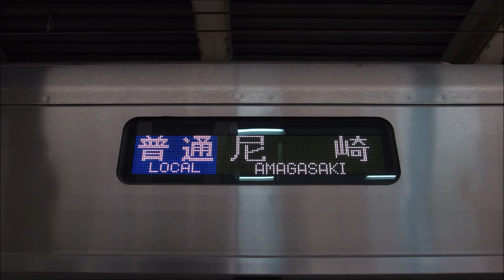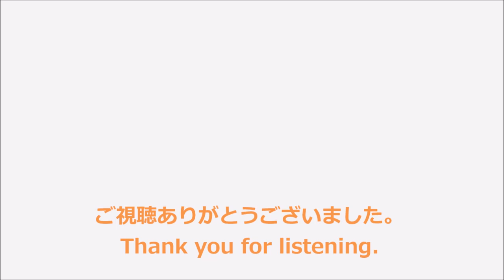【走行音】阪神1000系〈普通〉大和西大寺→大阪難波 (2021.1)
尼崎行き〈各駅停車〉です。